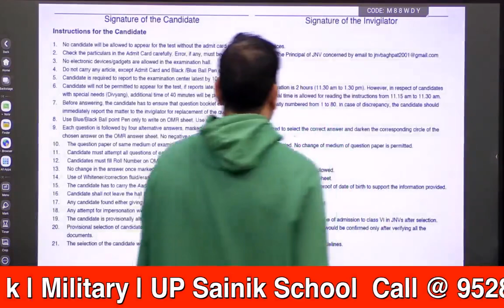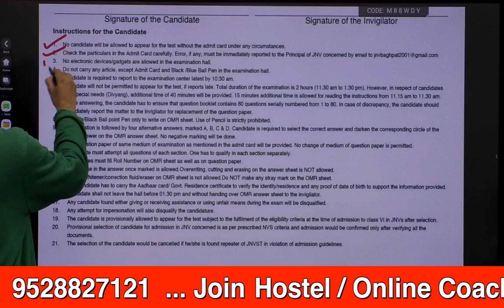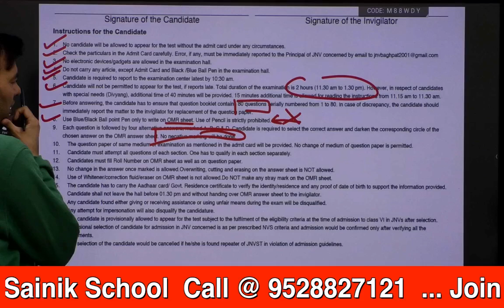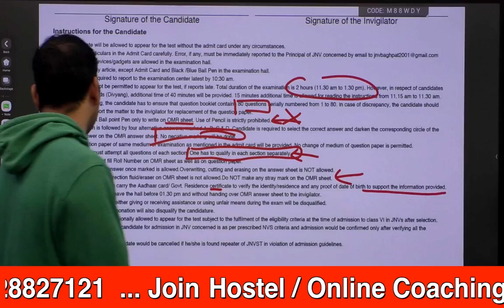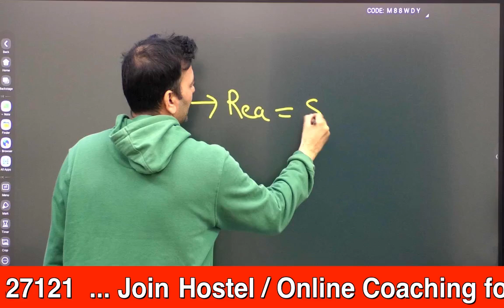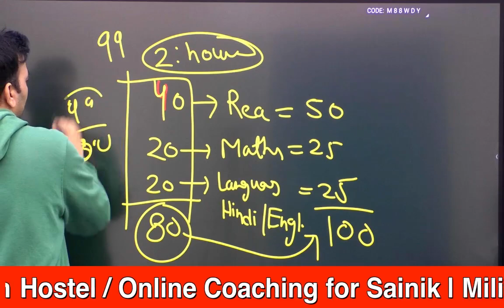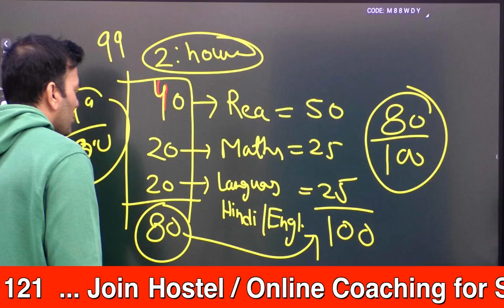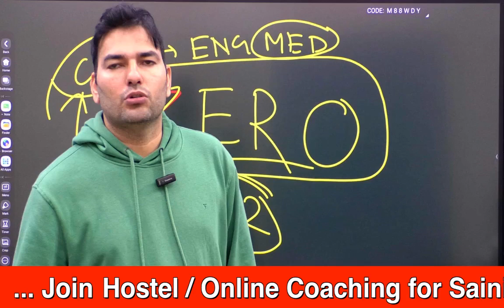JNVST Admit Card OUT! Navodaya Vidyalaya School Entrance Test 2024 |JNV Admit Card | Navodaya Update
JNVST Admit Card OUT! Navodaya Vidyalaya School Entrance Test 2024 |JNV Admit Card | Navodaya Admit Card Update|Navodaya Vidyalaya Admit Card 2023-24|Best For Coaching For Sainik & Military School

Exciting news! 🌟 JNVST Admit Cards are now available for the Navodaya Vidyalaya School Entrance Test 2024! 🎉 In this video, get the latest Navodaya Admit Card updates and detailed information about the JNV Admit Card. 🏫 Stay ahead with insights into the Navodaya Vidyalaya Admit Card 2023-24 and ensure you are well-prepared for the upcoming entrance test. Discover the best coaching options for Sainik & Military School aspirants. 📚 Don't miss out on this crucial update for JNVST 2024 aspirants!

◆ RIMC
◆ RIMC Dehradun
◆ Hostel Coaching
◆ Online Course
◆ Online Preparation
◆ Sainik School Preparation Best Platform
◆ UPSS
◆ AISSEE Preparation
◆ JNVST
◆  Navodaya Vidyalaya
◆ सैनिक स्कूल
◆ मिलिट्री स्कूल